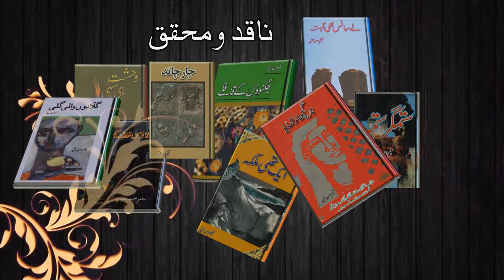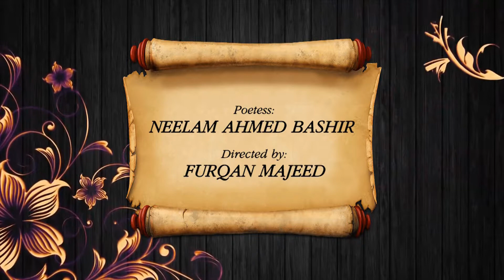Ek nazm by neelam Ahmed bashir